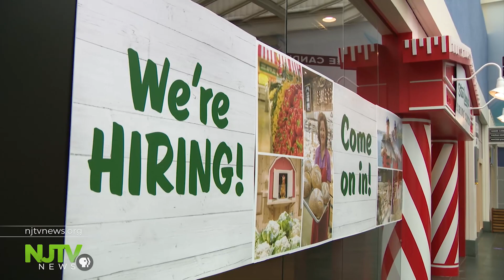Gottheimer pushes to cut red tape for small businesses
Congressman Josh Gottheimer held a press conference highlighting the importance of cutting back on regulations that are onerous to businesses.